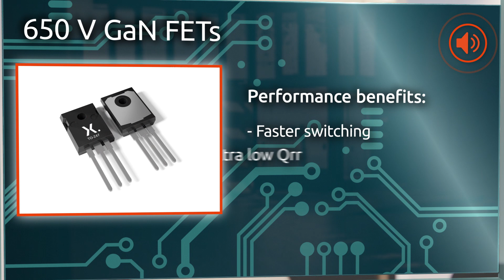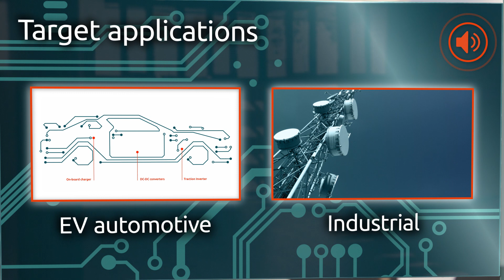Nexperia cascode GaN FETs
As a global expert for high performance Power FETs, Nexperia now introduces high-voltage devices with GaN-on-Silicon FET technology.  With devices at 650 V and ideally suited to automotive applications for vehicle electrification, and telecom and datacentre supplies, GaN-on-Si technology provides performance efficiency due to supreme switching, and volume-ready production due to manufacturing in existing silicon wafer fabs.